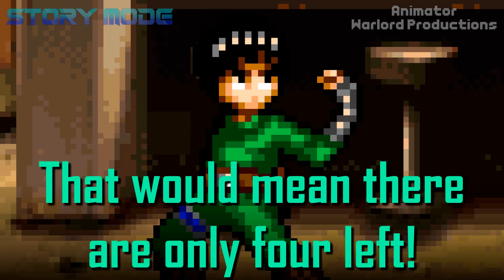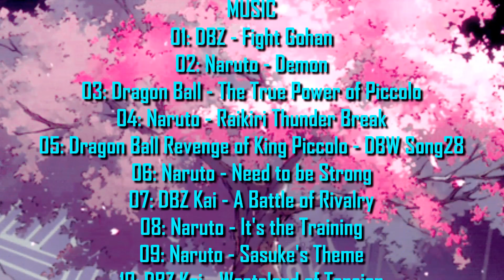STORY MODE EP. 3 | Goku & Naruto PART 3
Description: Lord Orochimaru and KingPiccolo have met one another, and it seems that they both want the same thing... The Dragon Balls! At the same time, strange things are happening as these two worlds collide, and it seems that people are starting to notice. What's happening, and who will win this clash of vile villainy?